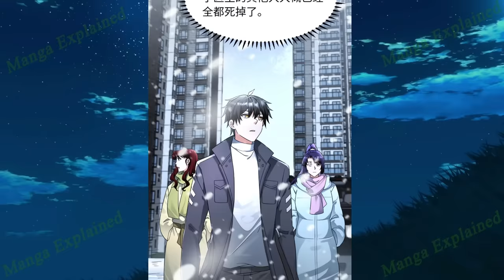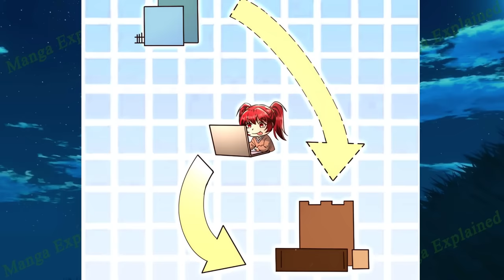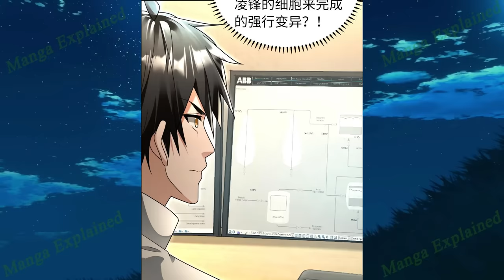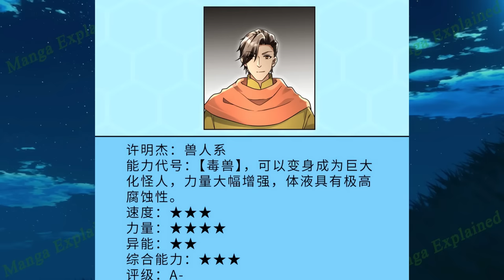(9) Global Temperatures Plummet to -100°c, A Pack of Instant Noodles Sells for $5,000!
Name: Global Freeze: I Created an Apocalypse Shelter